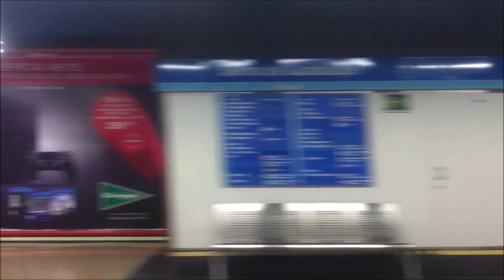MINI TRAYECTO DE METRO DE MADRID LINEA 1 DESDE MIGUEL HERNANDEZ-SIERRA DE GUADALUPE